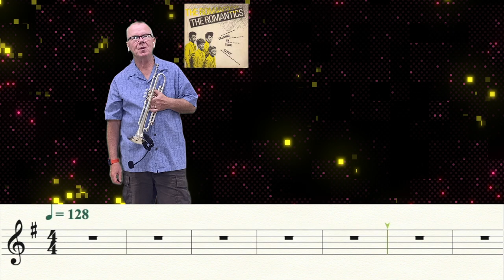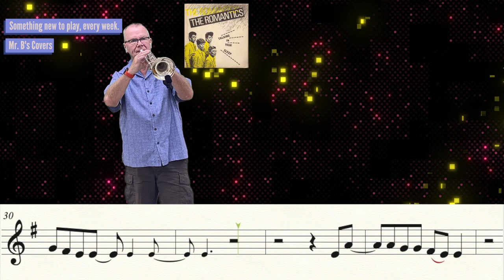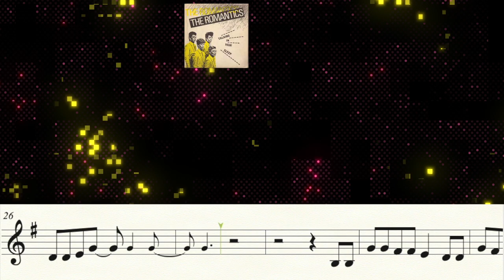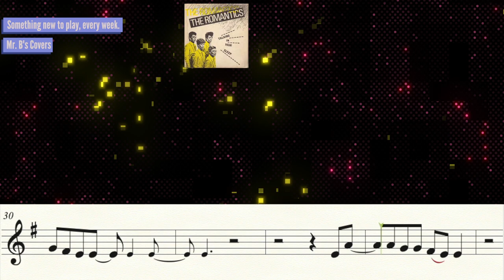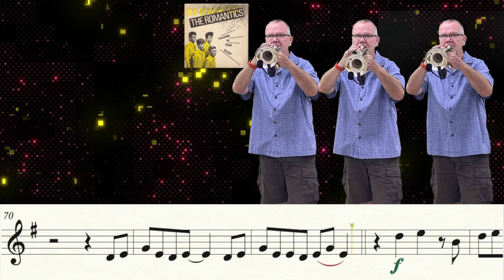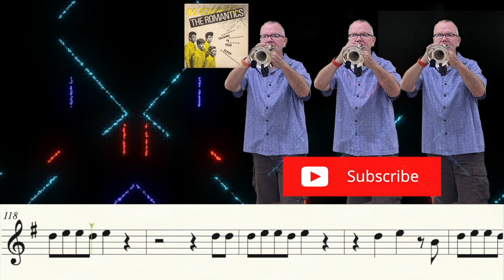Talking In Your Sleep, by The Romantics (Trumpet Cover)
Karaoke version: 4:00.   This arrangement is available here for only 99 cents !
My cover of "Talking In Your Sleep" by The Romantics!  This one's MY request. (It occurred to me that I've been doing your requests consistently for many months, so I thought I'd throw one of my favorite 80's tunes at ya...). Hope you like it.

Music Writing:
Finale v.27.3
Music Arranging / Recording:
Video Editing:
Final Cut Pro v.10.6.5
Recording Microphone:

Computer:
Apple system:
Mac OS Monterey 12.2
Monitor:
2- VX 2452 monitors (23.5 in)